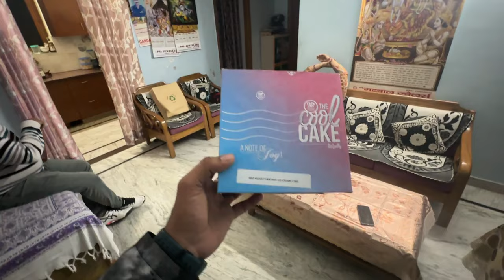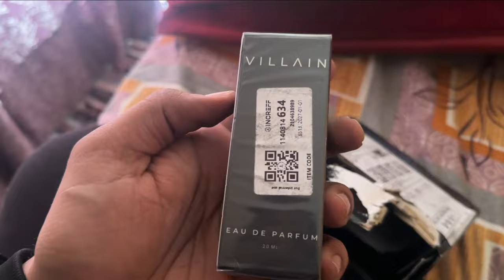लखनऊ के पर्यटक देहरादून मैं खाई मैं गिरने से बचे।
Welcome to Subhash Chaudhary Vlogs! Join us as we embark on an exciting journey through the picturesque city of Dehradun. In this video, we share our experiences and tips to help fellow travelers navigate safely and avoid potential mishaps. From scenic spots to local delicacies, we've got you covered.